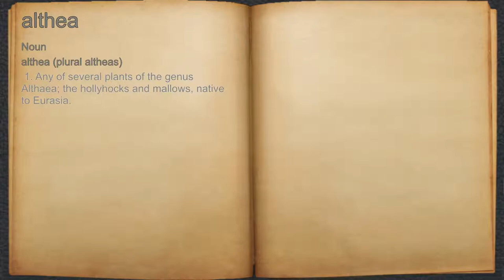What does althea mean?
A spoken definition of althea.

Intro Sound:
Typewriter - Tamskp